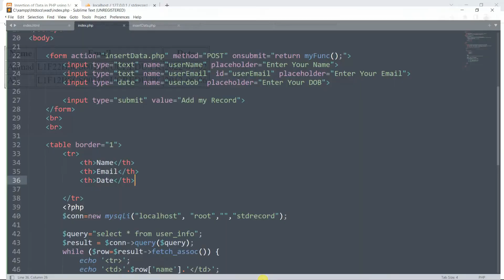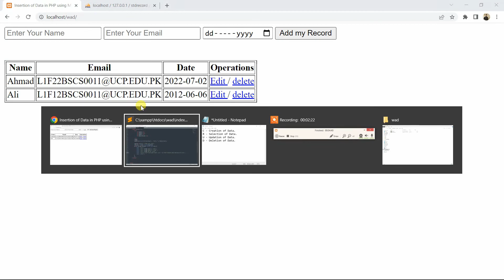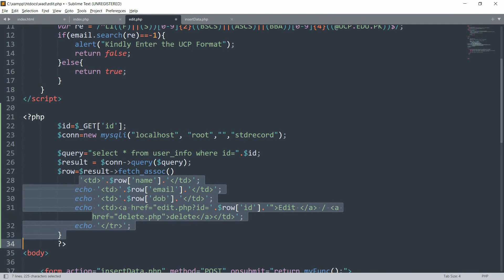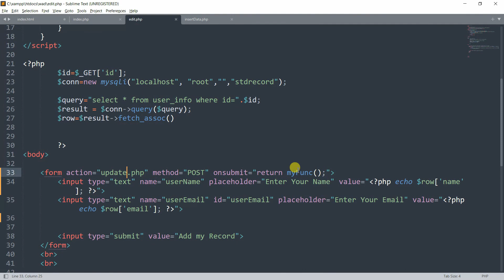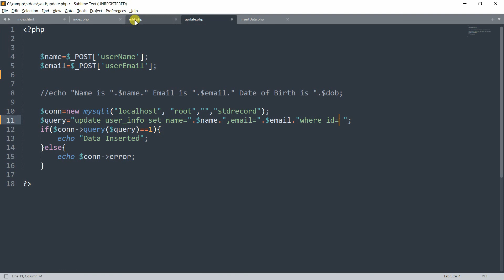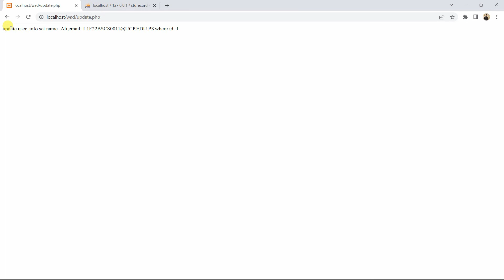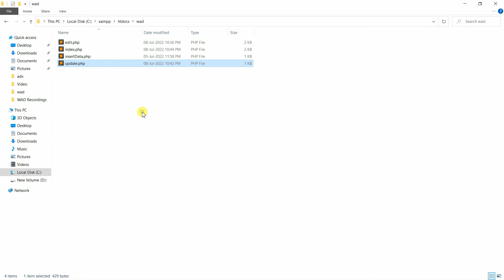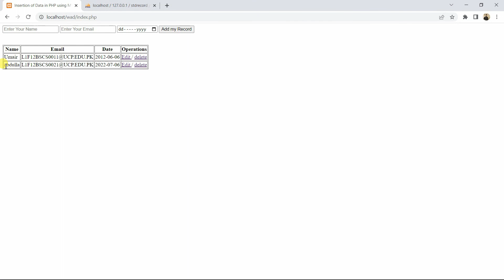Update and Delete Data from MySQL using php